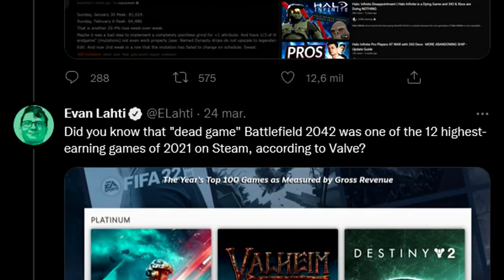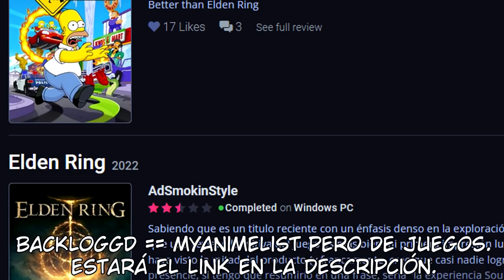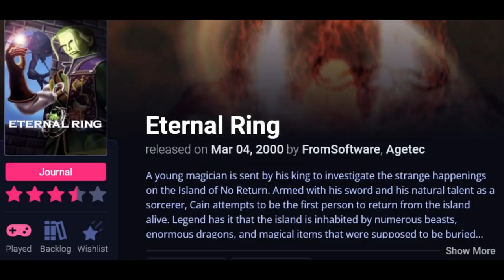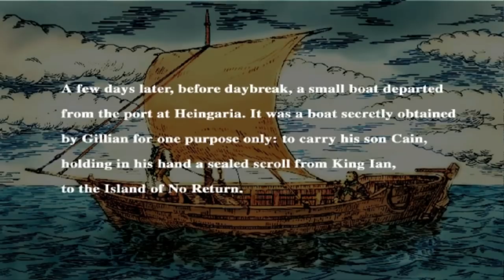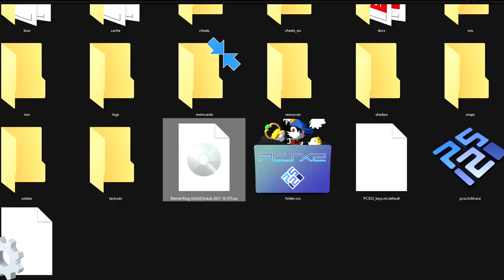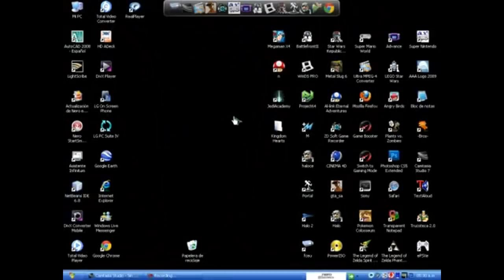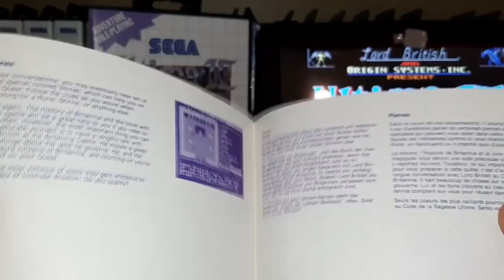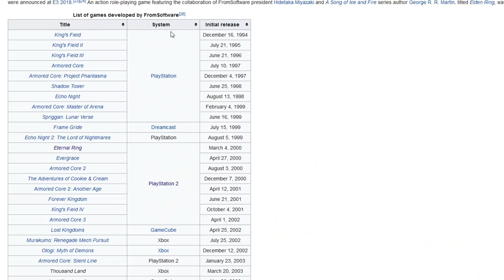Tres Juegos De FROM SOFTWARE Previos a DARK SOULS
Hoy hablaremos de los primeros pasos de los desarrolladores de Dark Souls, Bloodborne y Elden Ring, recomendando tres juegos viejos suyos para que conozcan un poco más de la empresa favorita del gaming actual.

..:: MÁS CONTENIDO ::..

El footage mostrado es una combinación de gameplays míos y de otros canales de youtube, en especial Nintendo Complete,  World of Longplays, Longplays Land, Burntpinz Gaming, AdammusPrime, MonsterSlayer y Irish Nerd Life.